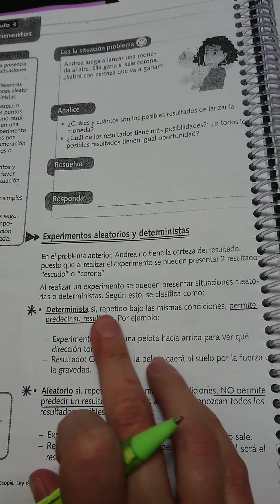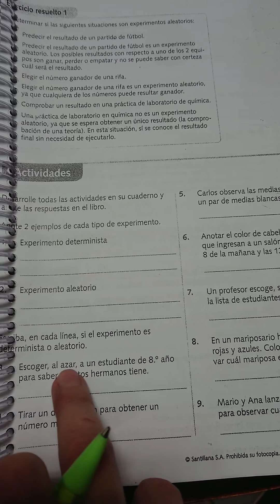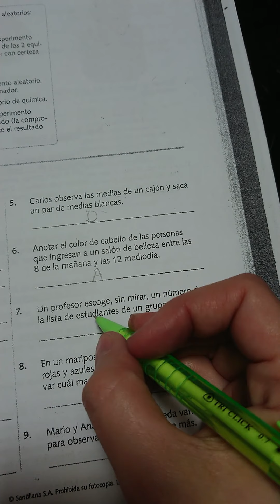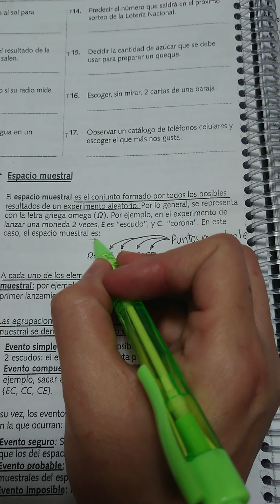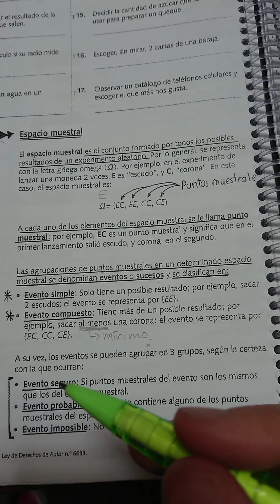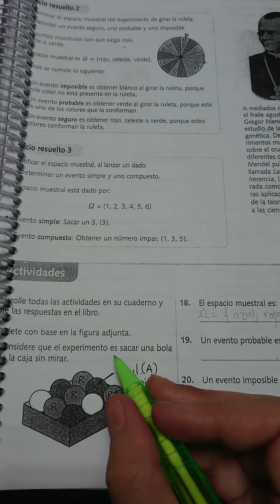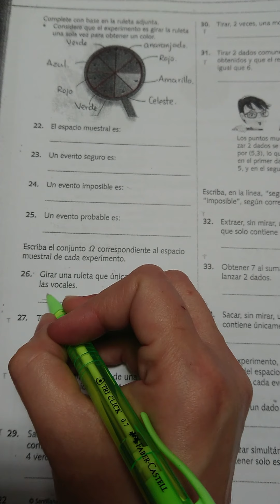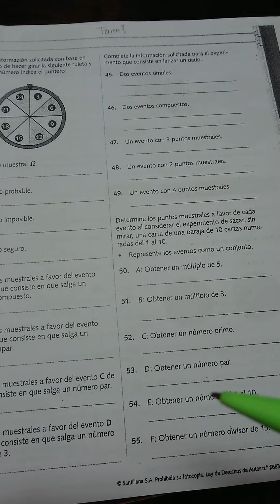Estadística UJARRÁS: Experimentos Deterministas, Aleatorios, Espacio Muestral y tipos de Eventos.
Ujarrás, modalidad Educación Abierta.